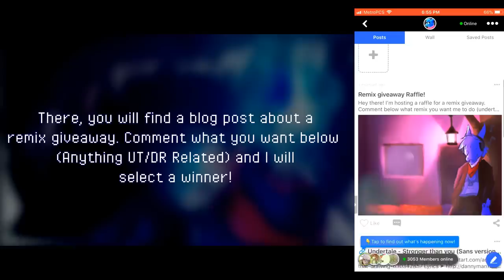DELTARUNE - Tokyovania Remix [Kamex]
This idea was originally done by SharaX where she combined Tokyo Teddy Bear with Megalovania, and I wanted to do my own take on her song. Shara if you're reading this I hope you like it!
Original track by ➤ Toby Fox (megalovania) Neru (Tokyo Teddy Bear)

So for this one I did... DnB... what a surprise. Look it's my fav genre, okay?! im sORRy. I wasn't sure how I felt about this remix at first but once I finally did tons of tweaking and added the finishing touches and polish it honestly wasn't as bad as I thought at first, then again I'm always pretty hard on myself when it comes to my own work lol anyway I hope you guys like it!